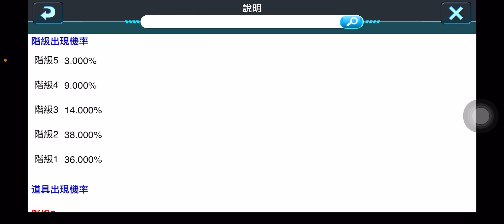Line钢弹大乱斗！FES限定机体新登场！5星钢弹F91(双v.s.b.r装备型)！3%/1.5%！出击啦闪避之王F91！